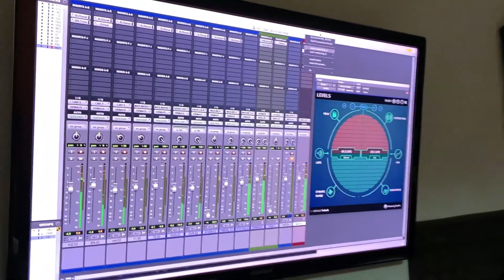Steel Pulse's cover Blues Dance Raid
- Chequea mi nuevo drums cover grabado en @earspanama_ mezclado por mi bro @rasdubmusic ...

EQUIPMENT
Yamaha birch drum

Yamaha hardware
CYMBALS
Sabian HHX Evolution Dave Weckl

MICS:
Akg d12
Akg d112
Shure sm7
Shure sm57
Beyerdinamic  tg d35
Cascade fathead
Neumann U89 i

DAW:
Protools

AUDIO INTERFACE:
UAD Apollo 8
Antelope Pure 2

Focal Speakers

Preamp: Focusrite isa, SSL VHD, Rupert Neve 511, UAD unison.
Zoom Camera plus iPhone Camera

Steel Pulse - Blues Dance Raid